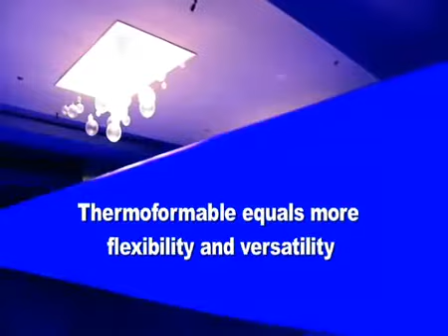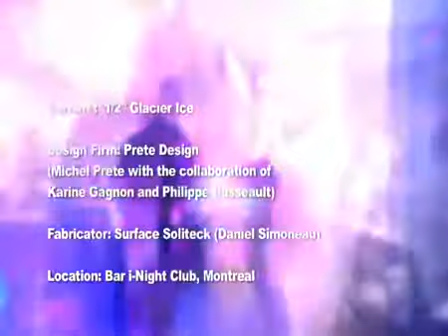Welcome to the world of DuPont™ Corian® Illumination Series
This DuPont™ Corian® Illumination Series application - which was installed at i-Nightclub in Montreal, Quebec - demonstrates the unique capabilities that are possibly when pairing Corian® with the visual effects of light.